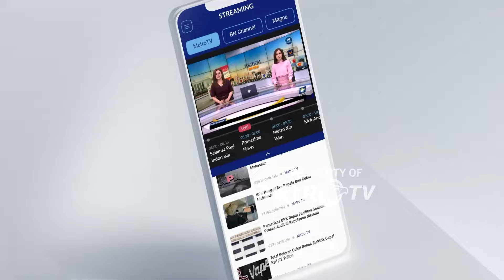KY Tindak Lanjuti Laporkan Keluarga Dini Sera [ Metro Hari Ini ]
MetroTV, Komisi Yudisial akan menindak lanjuti laporan dan sejumlah alat bukti yang diserahkan oleh keluarga Alm Dini Sera Afrianti dan kuasa hukumnya. Komisi Yudisial Mengaku belum menerima putusan hakim PN Surabaya secara lengkap jadi belum bisa mempelajari secara lengkap apakah ada dugaan kecurangan oleh hakim.